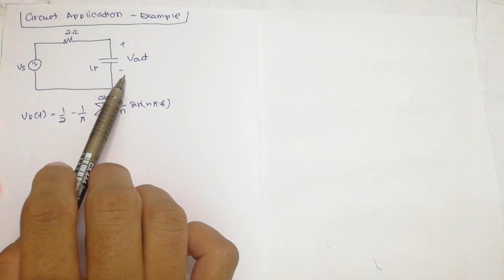Lecture 3.18: SnS - (Example 1) Circuit Application in Fourier Series